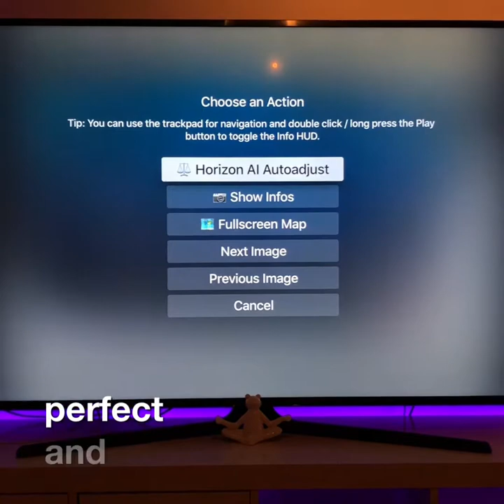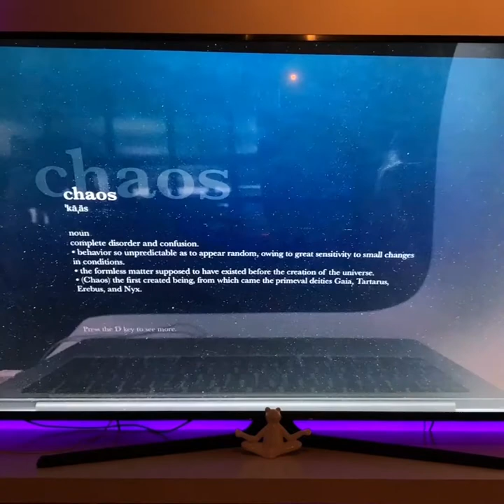4K Photo AI Horizon Autoadjust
Just out now: 4K🌻Photo 1.15 for tvOS

Leveraging Artificial Intelligence (AI) with Computer Vision the new 4K🌻Photo release is now able to detect the horizon of your taken photos. The new AI Horizon Autoadjust feature can set the photo rotation and zoom factor based on the image horizon.

• NEW: Experimental automatic horizon detection with AI Autoadjustment. This works on landscape photos starting with aspect ratios of 4:3, 3:2, 16:9 and so on. Portrait photos can be also auto adjusted. When 4K Photo detects a possible correction angle between -6° and 6° the double tap zoom feature switches to autoadjust. This option can be also configured in the settings tab.

• NEW: Updated look of the navigation bar at the top to resemble the bolder and bigger fonts for better visual appearance and accessbility

• FIX: Smoother cloud placeholder images